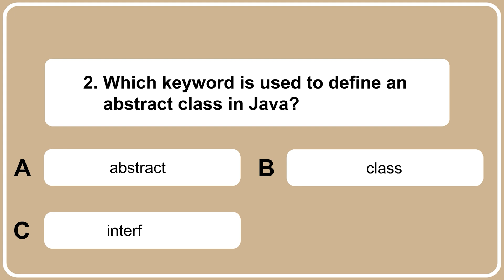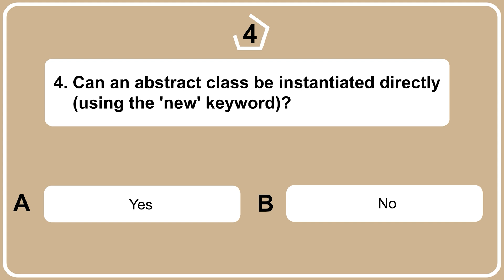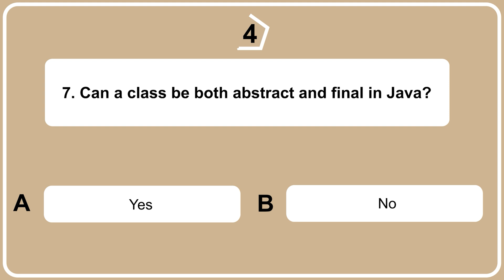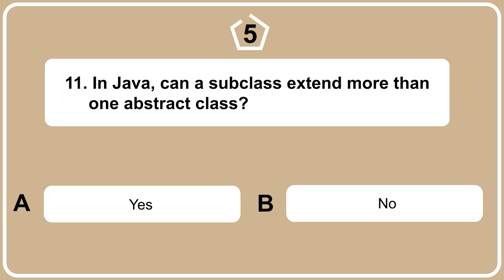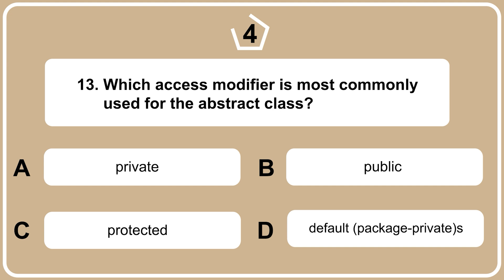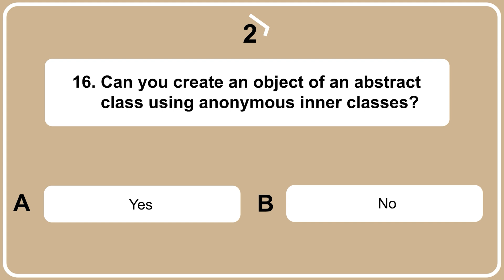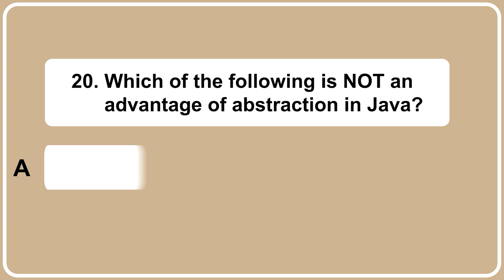Java Abstraction MCQs 1 l Top 20 Java Abstraction Practice Questions and Answers l Tpoint Tech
Java Abstraction MCQs 1
Java Abstraction is a mechanism of hiding the implementation details and showing only the necessary information to the user. It can be achieved through abstract classes and interfaces.

Abstract classes cannot be instantiated and are used as a base class for other classes. Interfaces define a contract that must be implemented by the implementing classes. Abstraction helps in achieving encapsulation and modularity in code, making it easier to maintain and modify. It also helps in achieving a higher level of security in code by restricting access to sensitive information.